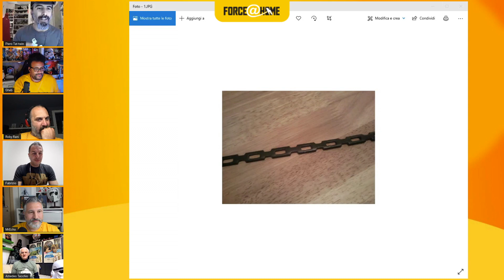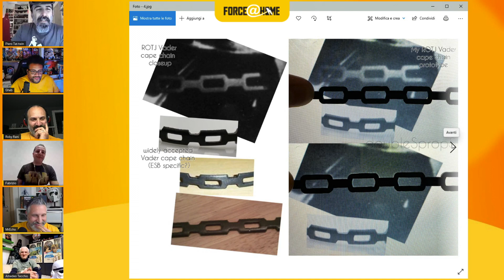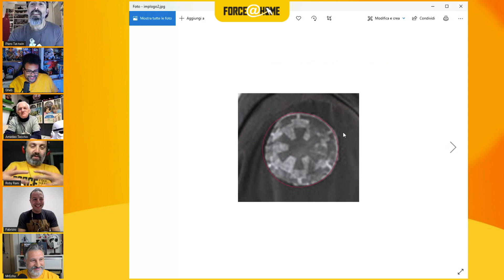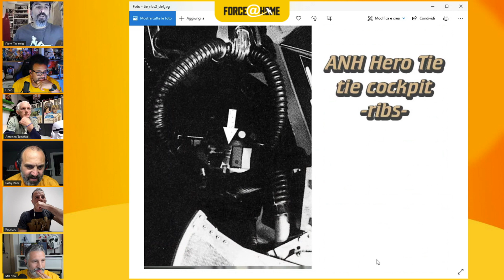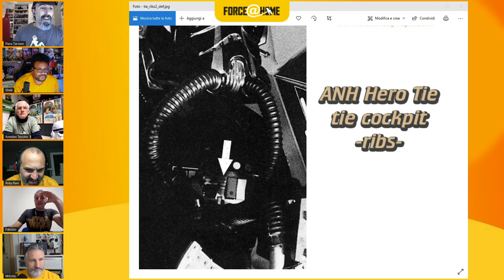Force@Home - Oltre il Dettaglio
I dettagli sono importanti, in ogni aspetto della nostra vita, rendono speciale quello che a prima vista sembra normale. E tutto questo è assolutamente vero anche nella realizzazione dei costumi di Star Wars, dove esiste una ricerca spasmodica per riprodurre ogni più piccola rifinitura. In Italia abbiamo artisti ed esperti che hanno impiegato anni per scoprire tutti i segreti dei costumisti di Star Wars. In questo spazio cercheremo di farci raccontare tutto quello che sanno, ci riusciremo?

Ospiti: Piero Bockos, Fabrizio Falà, Amedeo Tecchio